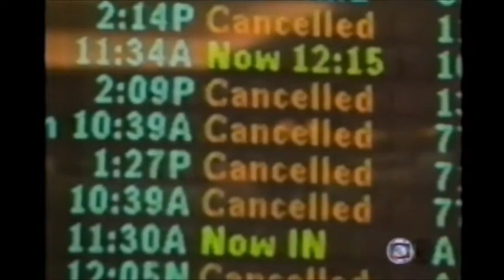Jornal Nacional: Nevasca EUA, 1996.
Reportagem da repórter Helóisa Villlela então correspondente da Globo em Nova York, sobre as tempestades de neve que ocorreram em Janeiro de 1996.